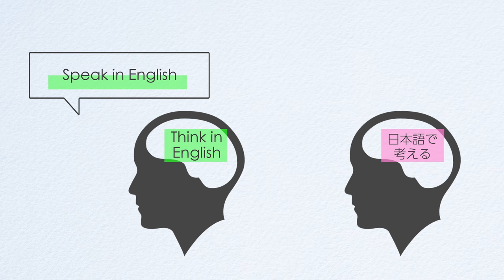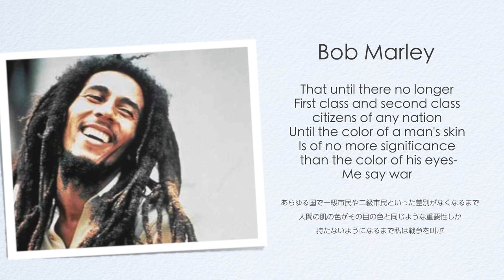【これは試してほしい！】英語が上手くなくてもラクに話せる英会話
★クリスの英語のビデオシリーズ